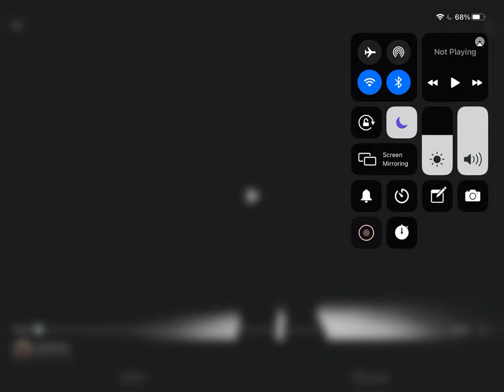Dawson HS unveils new uniforms, it’s like a movie trailer!!!!!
Dawson HS released this to show off their new uniforms they finally got after a decade.  And I love the female model!!!   ;)